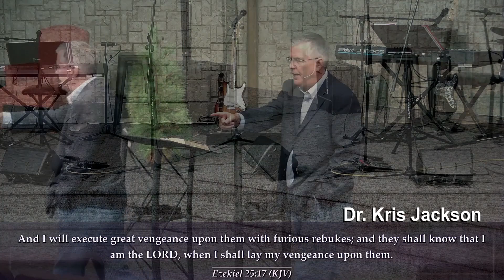America and Israel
What would I do if I wanted to weaken America? Watch and find out. Plus, important truths on the apple of God's eye, Israel, and where modern Israel stands in Bible prophecy. This is "this generation" (Mat 24:34)